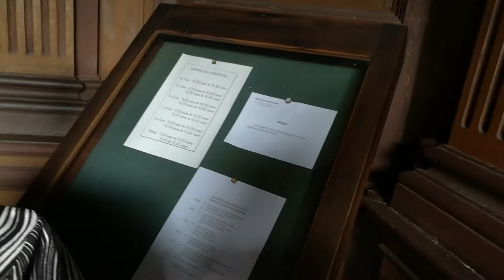Португалия, г. г. Брага и Гимарайнш.1 сентября 2017 День 6 13